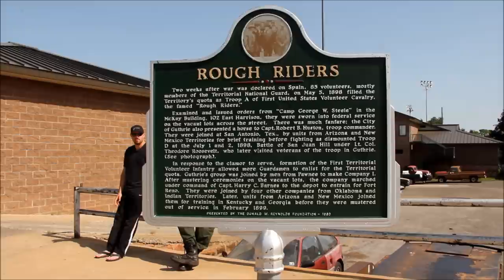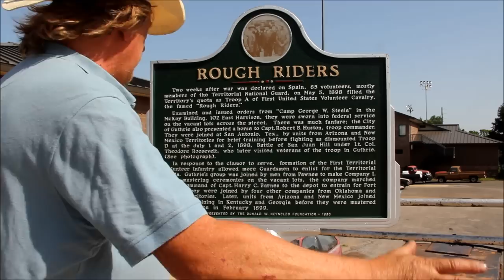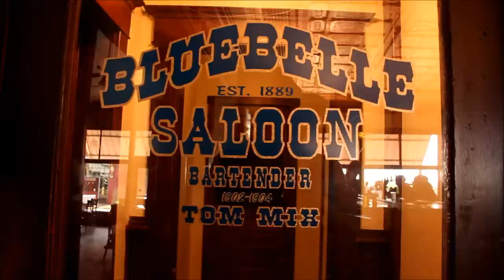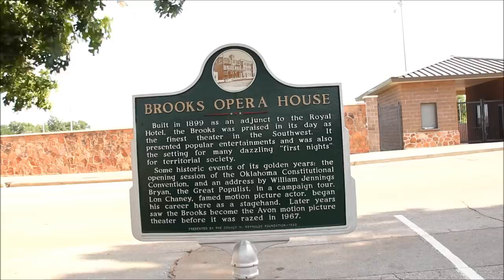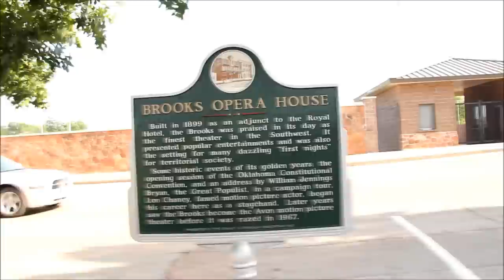Guthrie Oklahoma The town built overnight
Redneck Archaeologist, Jackson Burns, finds JayBob in Guthrie Oklahoma and learns about its history as Oklahoma's first city, then find movie star Tom Mix or at least a bar he worked at